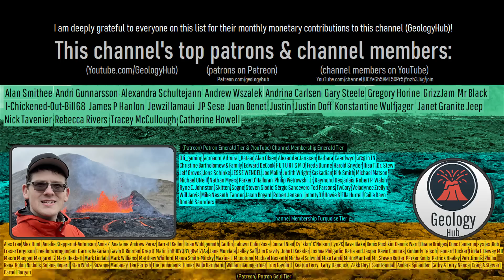Iceland Volcano Eruption Update; 20,000+ Foot Long Fissure Erupts, Ash Emissions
A large volcanic eruption on Iceland's populated Reykjanes peninsula has created an erupting fissure which expanded to 20,000 feet in length. While this fissure has mostly become inactive, two sections of it are still going strong, growing the ever expanding lava field. This lava field may have already covered as much as 13 square kilometers of ground. Also, a point source on one of the two remaining fissure segments is producing occasional ash emissions.

Thumbnail Photo Credit: Frame grab from the afarTV livestream Used with Permission. This image was mirrored vertically (left became right & right became left).

A special thanks to afarTV for allowing me to use their livestream footage of the Reykjanes eruption.

0:00 Reykjanes Volcano Erupts
1:05 Earthquake Patterns
1:50 Timelapse
2:58 Lava Flow Motion